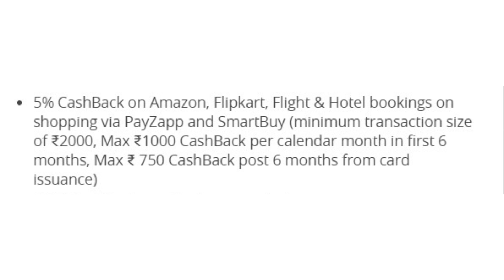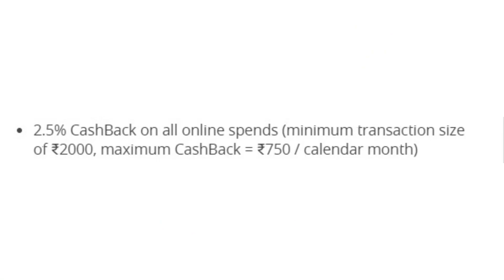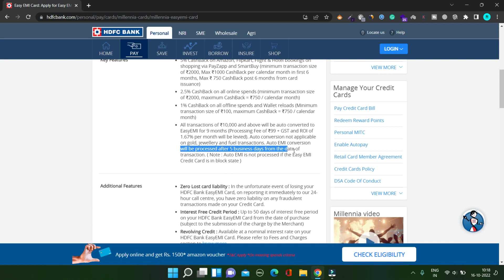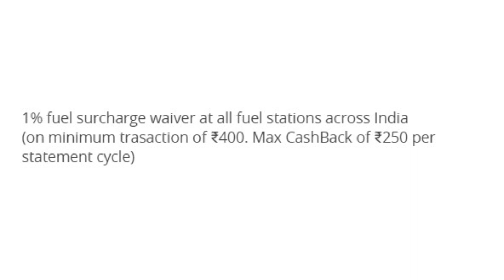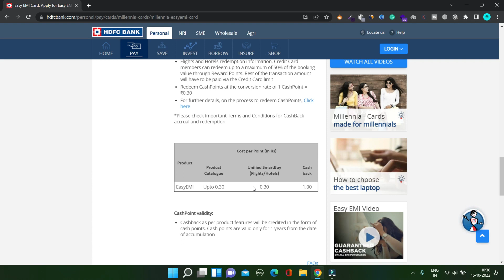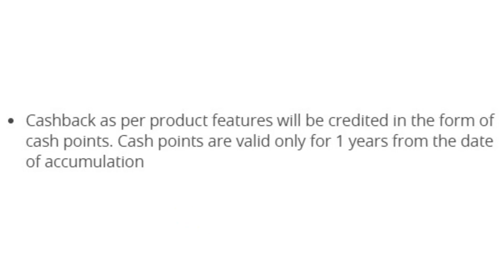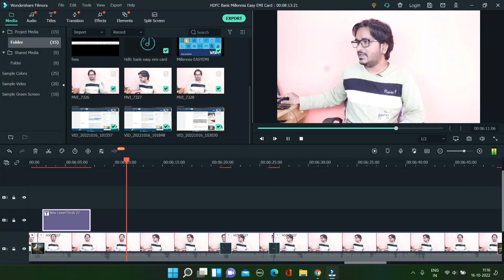HDFC Bank EasyEMI Card Features, Benefits, Eligibility & Charges | HDFC Easy EMI Card Full Details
Hello Friends,
Is video mein aap logon ko HDFC Bank EasyEMI Card ke baare mein jaankari di gayi hai, jismein aap logon ko is Card ke Features aur Benefits ke baare mein bataya gya hai. Aur sath hi yeh bhi jaankari di gayi hai ki is Card ko apply karne ke liye Eligibility Criteria kya hai. Iske alawa is Card ke Charges ke baare me bhi bataya gya hai aur is Card ko apply karne ke tareeqe ke baare me bhi jaankari di gayi hai. Yeh ek Credit Card hone ke sath-sath Easy EMI Card bhi hai. Agar aapko is Card ke baare mein poori jaankari chahiye to poora video zaroor dekhen.